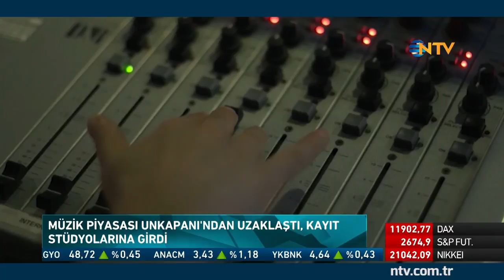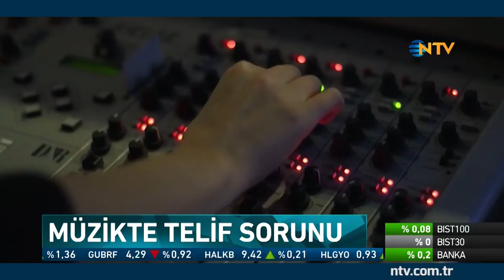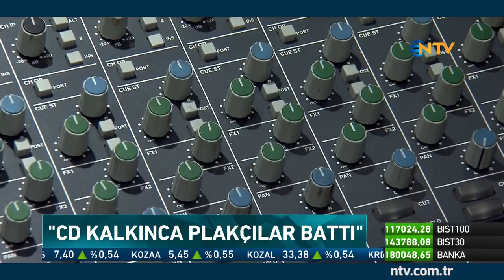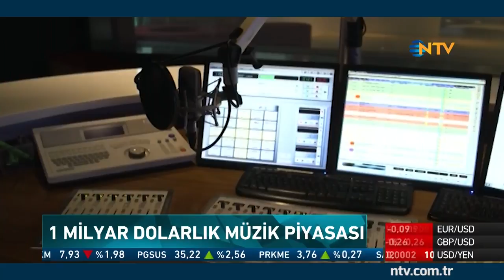Sokağın Ekonomisi (Müzik Ekonomisi) 5 Mart 2018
Plaklar, kaset, cd’ler ‘bulut’ oldu, dijitalleşen müzikte işleyiş nasıl? Kim, nasıl para kazanıyor? Telif işliyor mu? Hem müzik ekonomisini hem de ruhumuza iyi gelen kulağımızdakı müziği konuşuyoruz. Güngör Uras, Müzikolog Arzu Haksun ve Kalan Müzik sahibi Hasan Saltık ile birlikte...